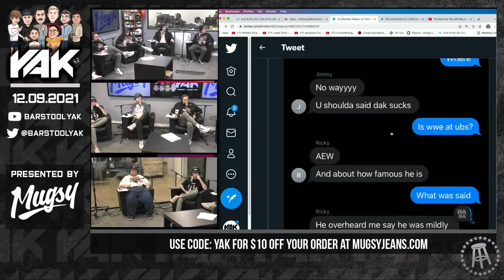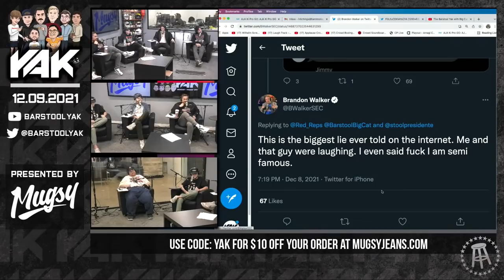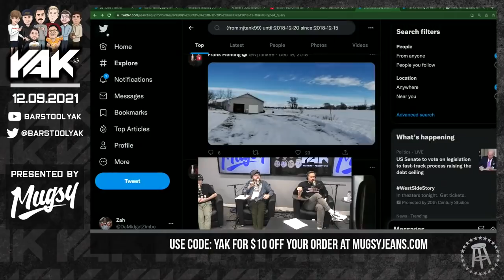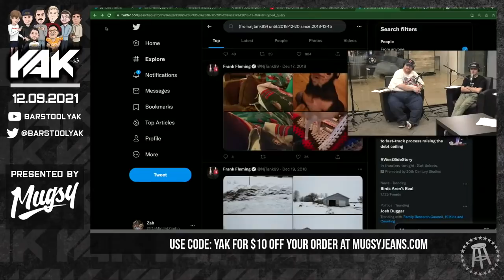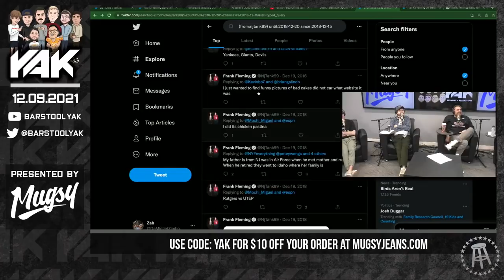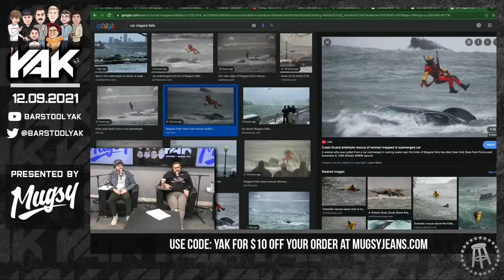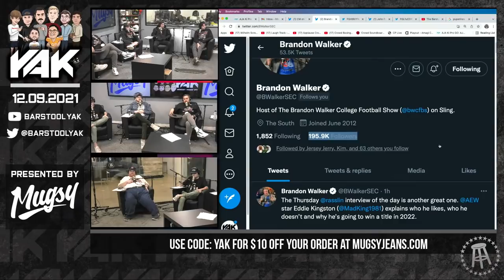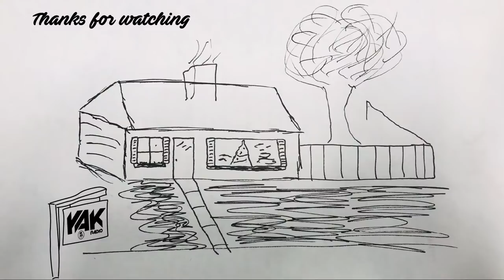Lil Sas's Salary Negotiation With Dave DID NOT Go Well | The Yak 12-9-21